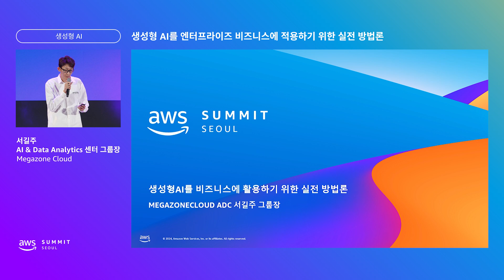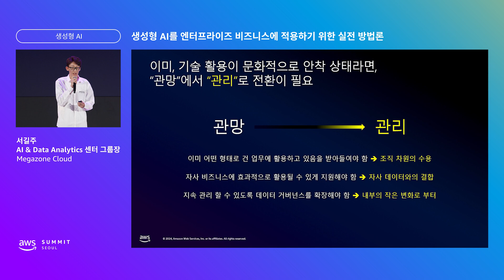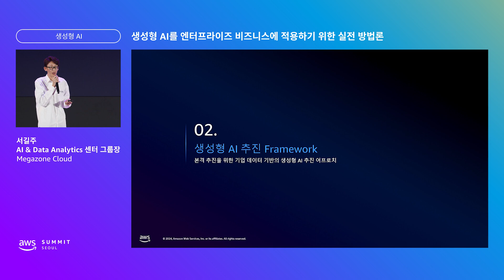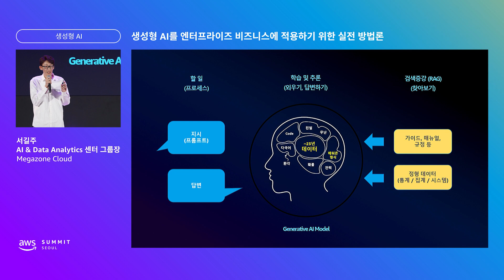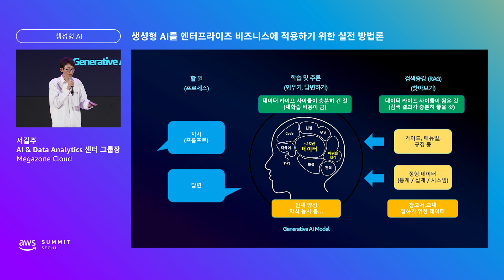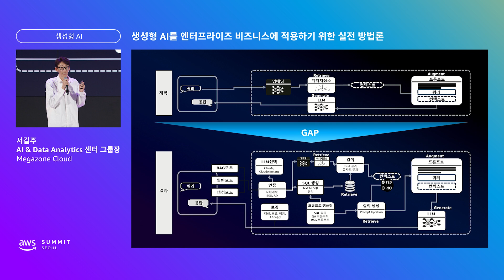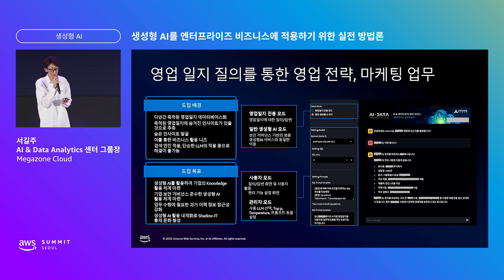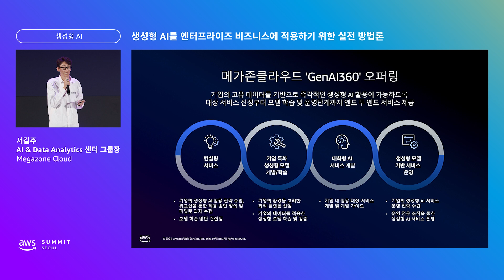생성형AI를 엔터프라이즈 비즈니스에 적용하기 위한 실전 방법론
생성형 AI는 시장 확산 이후 검증을 통해 어느 정도 성능이 확인된 현시점임에도, 기업에서는 여전히 구체적인 비즈니스 활용 방안 마련에 애쓰고 있는 것이 현실입니다. 여전히 적용 가능한 케이스를 찾지 못하고 일부에서는 잘못된 방식을 따르며 시간과 비용을 소비하고 있습니다. 본 강연에서는 생성형 AI의 적용에 있어 기업의 "프로세스와 데이터의 이해"가 왜 무엇보다 중요한 지에 대해 설명하며, 기업 내 활용 사례 등을 통해 실전에 적용할 수 있는 방법론과 유의 사항을 전달하고자 합니다.

발표자 :
서길주, AI & Data Analytics 센터 그룹장, Megazone Cloud